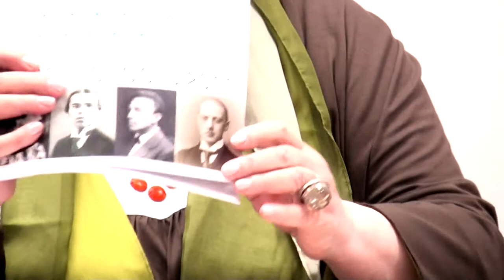Презентация альманаха СЛОВЕСНОСТЬ 2011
Презентация альманаха СЛОВЕСНОСТЬ 2011 в Георгиевском зале
Российского общественно - политического центра